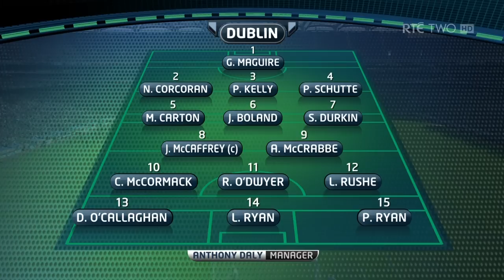Dublin v Tipperary 2011 SHC 1/6